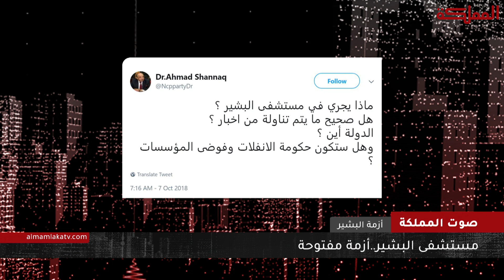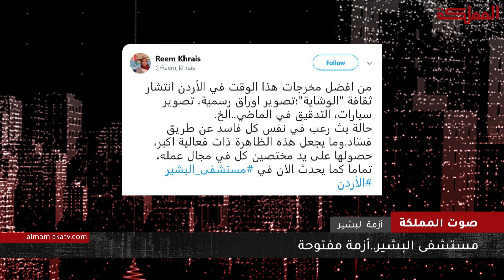صوت المملكة | التهديدات الذي تعرض لها مديرعام مستشفى البشير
ضيوف الحلقة
 مدير مستشفى البشير الدكتور محمود زريقات
مدير الخدمات في مستشفى البشير من مستشفى الزرقاء بسبب اصابته إثر الإعتداء عليه من قبل أشخاص عمار أبو شاهين

هنا_المملكة